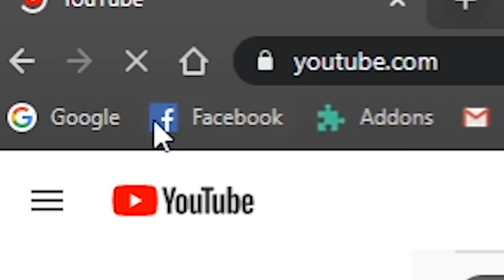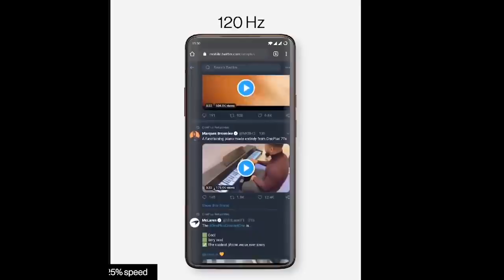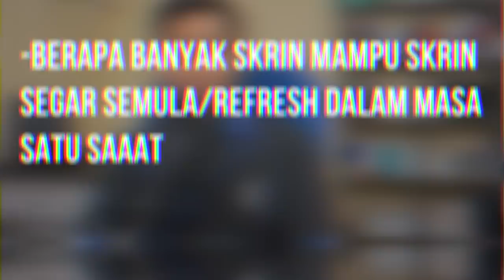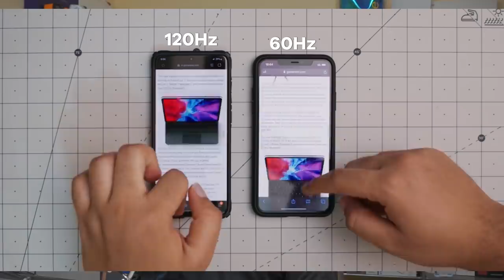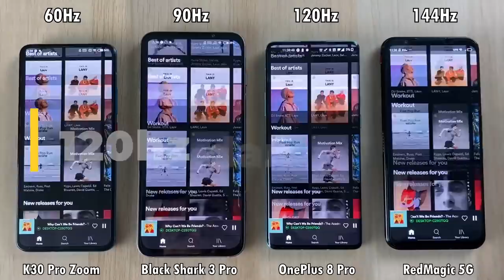Skrin 120Hz? 90Hz? Perlu ke Refresh Rate ni?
Tahun 2020,skrin dengan Refresh Rate yang tinggi menjadi fenomena yang mana ianya dilihat sangat penting untuk peranti terbaru.Tapi perlu ke Refresh Rate yang tinggi? Apa kena  mengena dengan Frame Per Seconfd (FPS) pula?
Jom saya terangkan